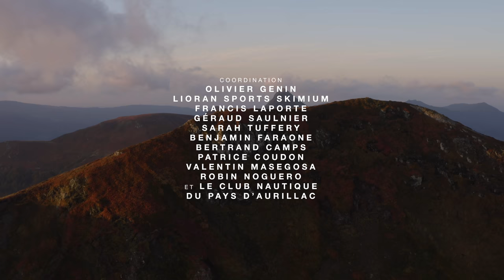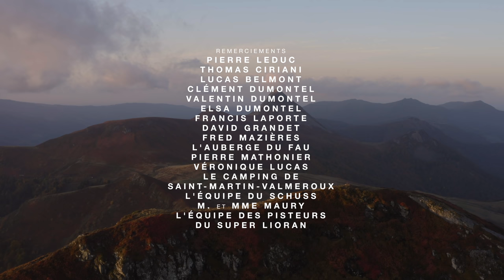SAISONS | By MadCow & Hugo Manhes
SAISONS, le film

Un voyage en ski, vtt, wakeboard et parapente au fil des quatre saisons dans les monts du Cantal (Auvergne).
Merci à eux : Le Lioran, Matière SAS, Crédit Agricole Centre France, Auvergne Rhône Alpes Entreprises, J'sports le Lioran, AOP Cantal, E.Leclerc Aurillac, Les 3 Caves, Olano Ladoux, Maisons Partout, Qualipac, Lheritier, la CCI du Cantal, le département du Cantal, EAC Combes, Abeil, Sylab et le Schuss.

- 'SAISONS' est une ode aux reliefs cantaliens et à ses quatre saisons marquées. De l'hiver au printemps, de l'été à l'automne, des athlètes y pratiquent leurs disciplines dans un cadre sauvage et singulier. Sur la neige, sur la terre, sur l'eau ou dans les airs, elles sont pratiquées sans concession, dans un engagement total.

- 'SAISONS' is a tribute to the grandiose and mystical landscapes of the Massif Central, an immaculate place located in the middle of France. From winter to spring, from summer to autumn, athletes practice their own disciplines in a wild and singular environment. Whether it's on snow, land, water or in the air, they do it without any concession, in a full commitment.

SKI
Gaëtan Carlier

VTT
Arthur Parret

WAKEBOARD
Maxime Roux

PARAPENTE
Romain Montimart

VFX
Fabien Feintrenie et
Jean-François Fontaine

MUSIQUES ORIGINALES
Erik Groysman

‘WAITING FOR A SIGN’
Scratch Massive
et Koudlam

SOUND DESIGNERS
Zane Wood
Shea Webster

RE-RECORDING MIXER
Juan Carlos J. Torres